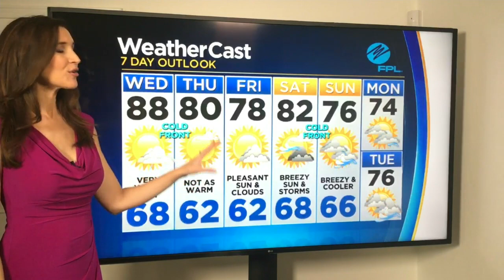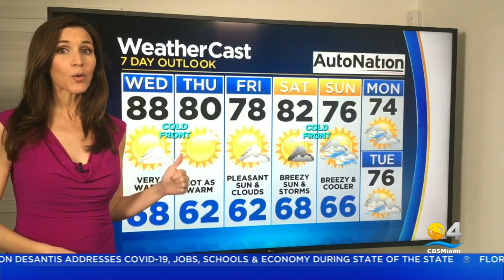Your CBS4 Forecast For Wednesday 3/3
Closing in on record heat this Wednesday